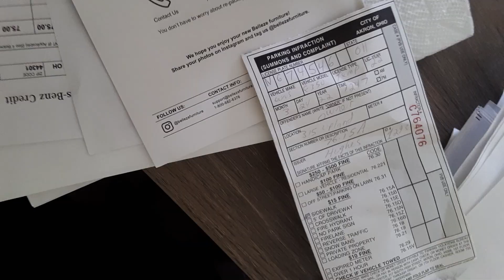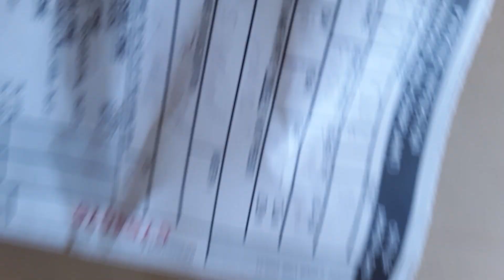3.29.22 They Ticketed Me & Broke My Car Dn The Same Day & Said ItWas SamanthasBabydad They Did It To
Kelly and Steve were in place to take credit. She came out her side door at the same time I came out my back door. They were calling her Samantha and acting like Samantha who’s across the street was me. They said they had to make my car disappear because they were having issues with manipulating reality.

When they surface to see me their agents were the ones they were going to follow me and create the problem and make the attacks. They are directly linked to the Gangstalking at Walmart. They started using Kelly and samnathas identities interchangeably. To claim they put the fat on Samantha and that Kelly was in a single family home. ￼

As soon as I decided not to park in the driveway anymore Kelly’s are used in the driveway to claim she was me and change her own vehicle wanted to drive in a quiet frequency for her doom buggy not to sound like a doom buggy.

Literally every time her or Steve faced an issue with their vehicles they would parked where I parked at the end of the driveway never at the beginning (near my porch) of the driveway where my vehicle was 90% of the time and claim they were me and that the attack that was about to be carried out wasn’t supposed to be done to them because they were me.

As they added more dark matter to my vehicle and gave it more sounds; it began to sound more more like their cars and keep in mind they serve as links so this is what they were doing for all the neighbors￼. I was here in my car do things that their cars had done and then suddenly their cars would not make a sound. ￼

Judge Elsinore Stormer/Stromer signed off on the decline. Recall I dealt with her in Mental health court, but at the time under the name Victoria. It went on for almost 2 months me calling in trying trying to get a court date. To the point where I said fuck it and paid the $20

If you listen it’s clear they were calling me Damita (who the feds only refer to as Quashema); 311. And than they made sure my car wouldn’t surface to that their cluster of lies wouldn’t get compromised. I’m sure I made a video this day while out-mad as fuck about them referring to me as her. They broke my vehicle at the liquor store on Copley Rd.